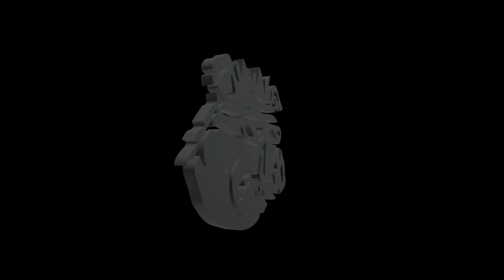Real Hoss Podcast - Ep. 5 *WE HATE TIM ALLEN*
THE BOYS LOVE THE SMELL OF LUMBER IN HOME DEPOT, BUT THEY HATE TIM ALLEN!

NEW EPISODES COMING EVERY WEEK!

Let us know your favorite parts in the comments!